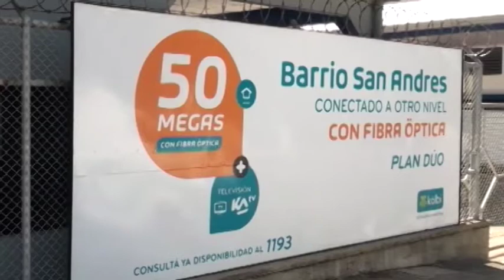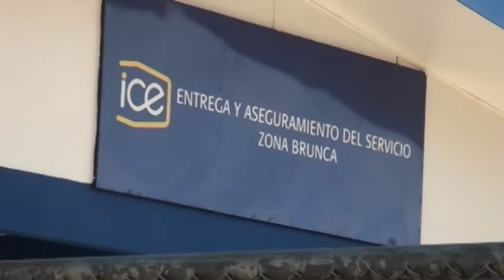Robo de cable en la Región Brunca dejó afectaciones en servicios y pérdidas por 184 millones de colo